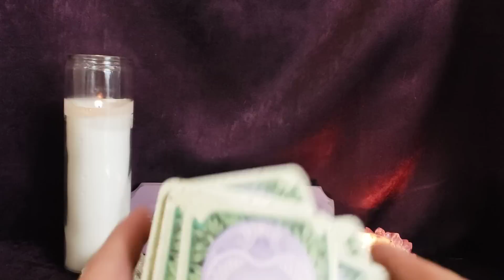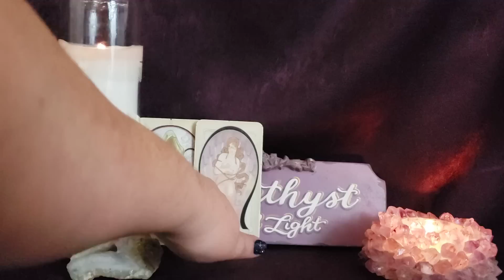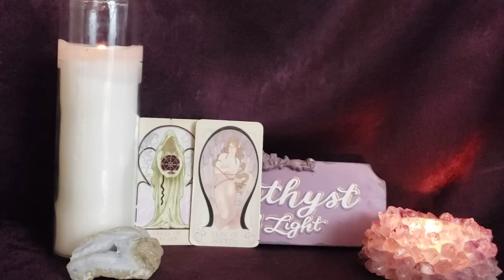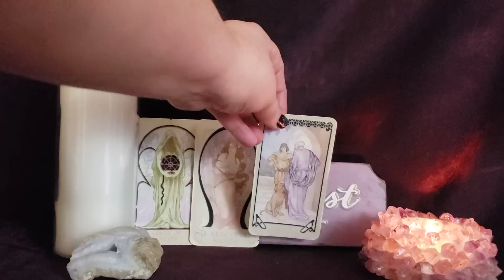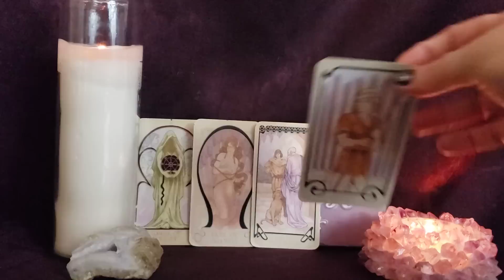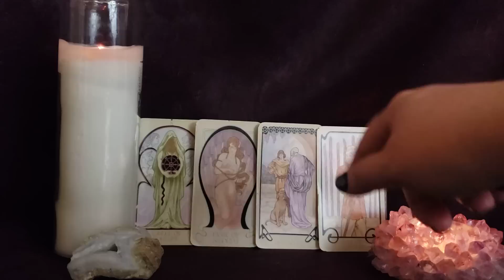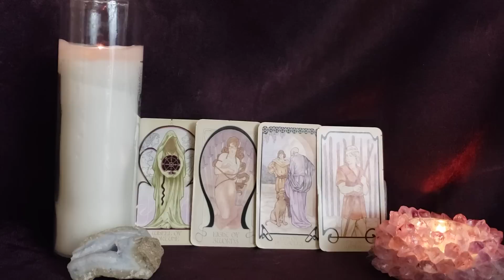Scorpio Scooped Up and Integrated Into Something New - Weekly Forecast - Nov 14 - 20, 2022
🔮  private readings 🔮

Deck Used